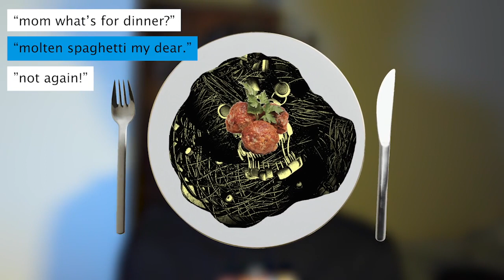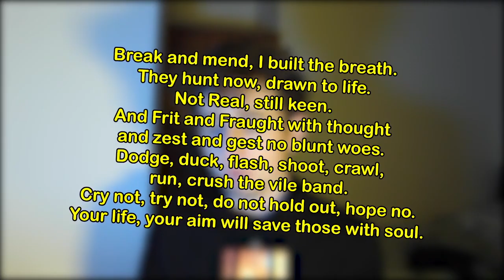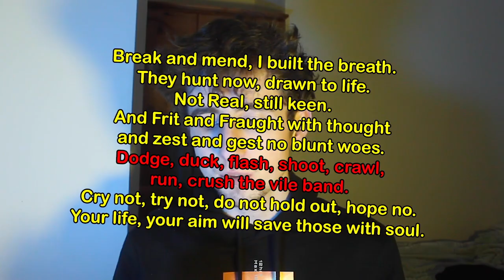So, Gregory: HUMAN or ROBOT?? - FNAF: Security Breach Theories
Recently, many FNAF theorists have been saying that Gregory, Security Breach's protagonist, is actually a robot. But why do people believe this, and is there any evidence to back the claim up?

Timestamps:
0:00 Introduction
1:22 What's up with Gregory?
2:33 Vanny's Glitches
4:44 Who could've built Gregory?
9:01 Conclusion

(っ◔◡◔)っ ♥ Uh oh, how unfortunate! ♥